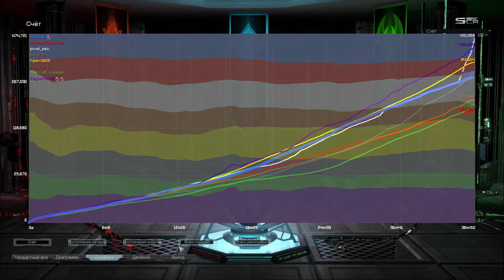Supreme Commander Forged Alliance 2024 05 17